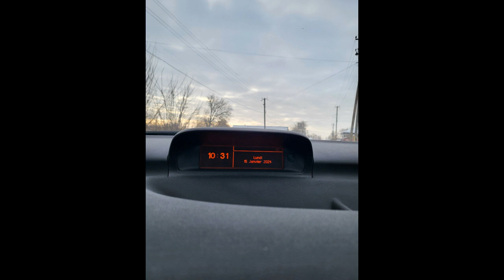Travel To France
Some pictures of my travel from Ukraine to France, 15th and 16th of January 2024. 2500km in 30 hours